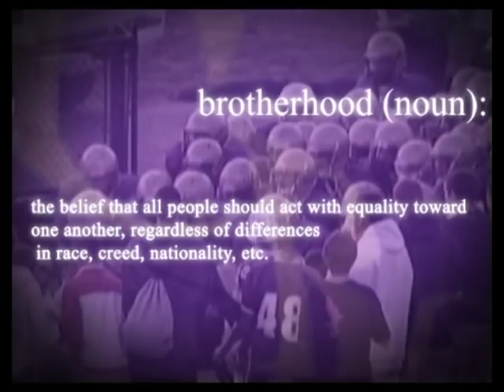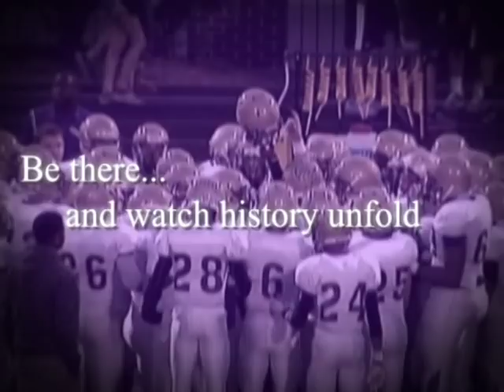CBC Football STATE!